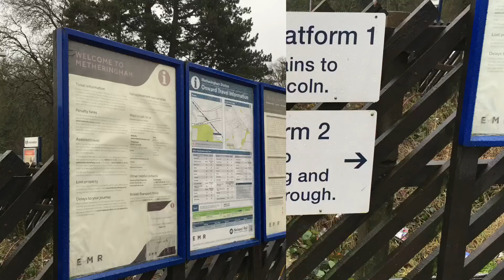Christmas Countdown | Episode 12, Week 4: DB Cargo 66175 Passes Metheringham (20/12/19)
𝐋𝐨𝐜𝐚𝐭𝐢𝐨𝐧 𝐈𝐧𝐟𝐨𝐫𝐦𝐚𝐭𝐢𝐨𝐧 -

Welcome to Metheringham Station. This station is situated in Metheringham, and sees Services by East Midlands Railway.

Location: B1189 Station Road, Metheringham, Lincolnshire.
Postcode: LN43HX
Timetable: Metheringham

• Videos are edited using iMovie & Splice Video Editor
• Negative And Innapropriate comments will be removed IMMEDIATELY.

𝐌𝐮𝐬𝐢𝐜 𝐮𝐬𝐞𝐝 -

We have been on YouTube for over two years now, and have met many people and new friends. The channel has progressed immensely, and many new and awesome Locations have been visited.